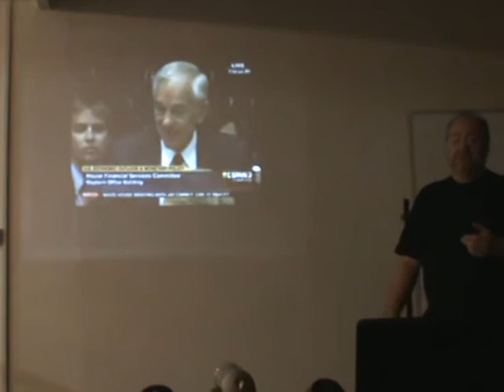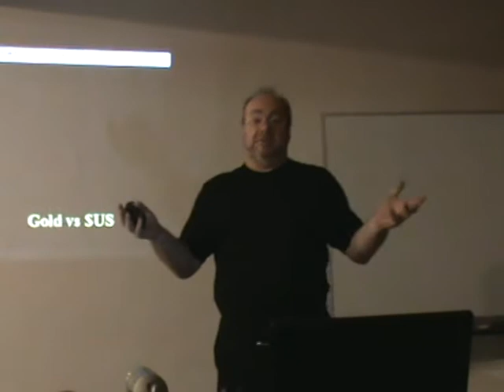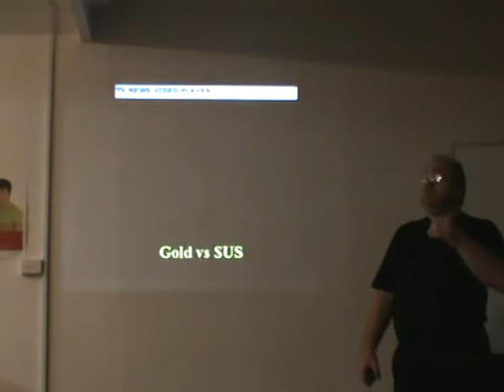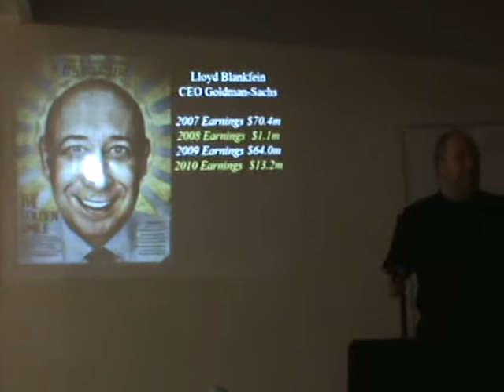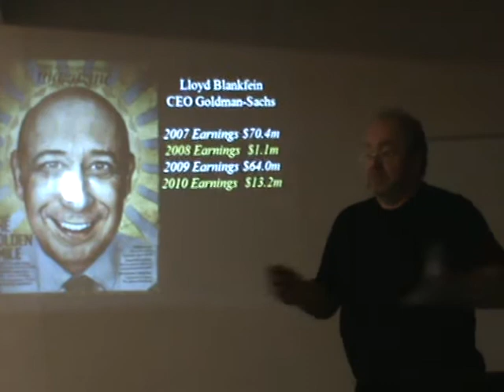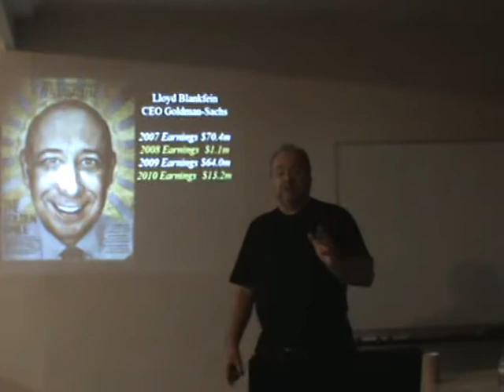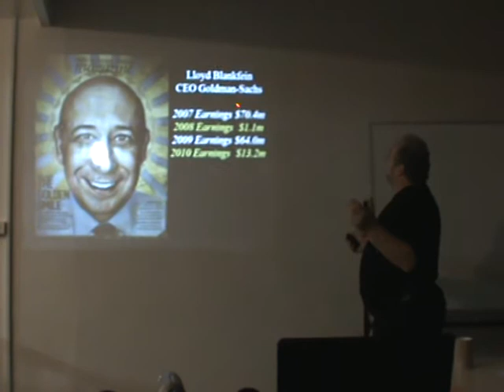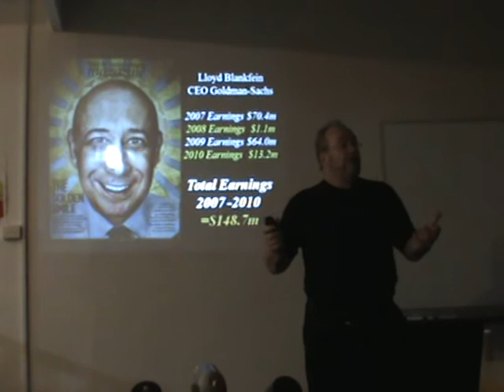Ian Crane Sydney ChrispyT 2